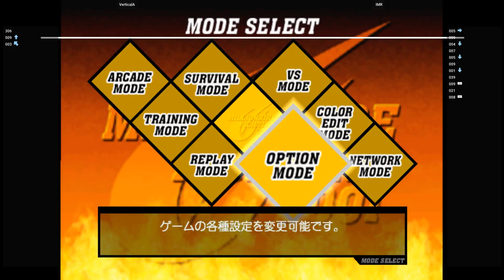CVS2 DC 🕹 VerticalA VS IMR